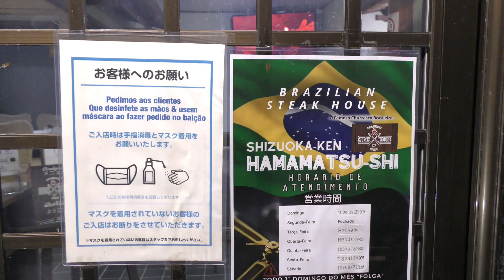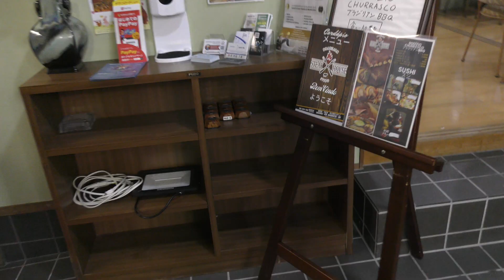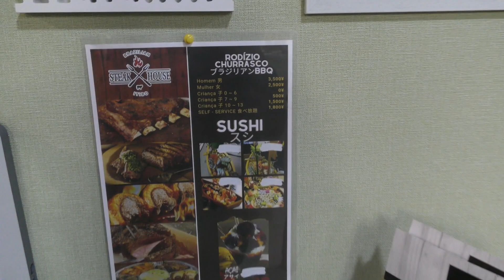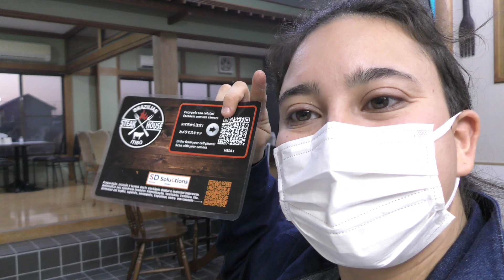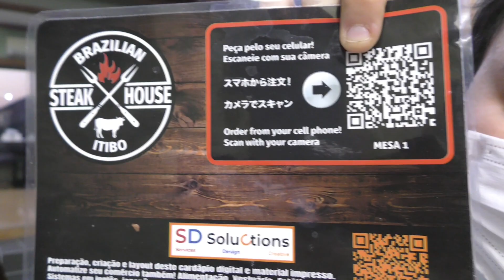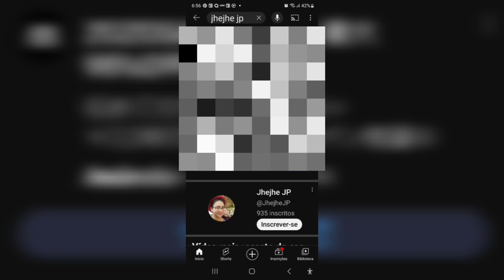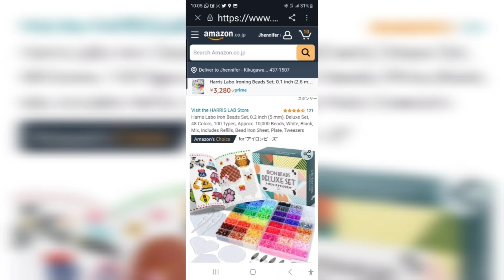A entrega da chave da nova casa